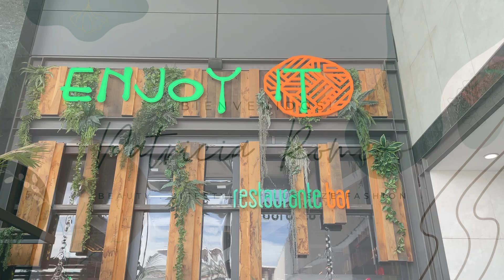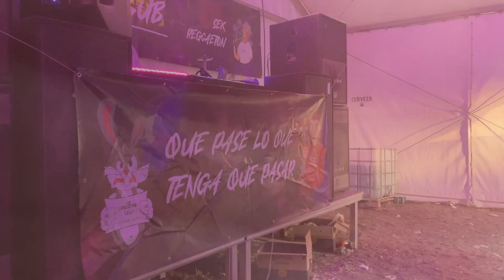Weekly IX 2024 🙃 | Romería, Cruces de mayo, fiestas del barrio. | Patricia Romero.